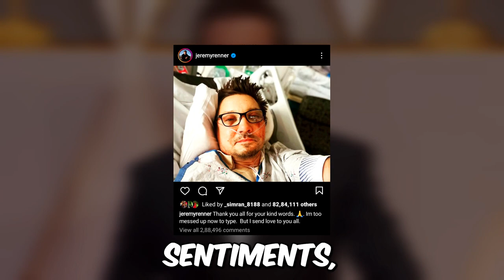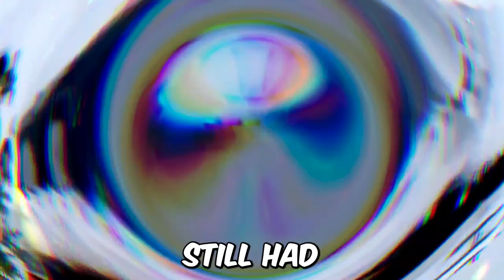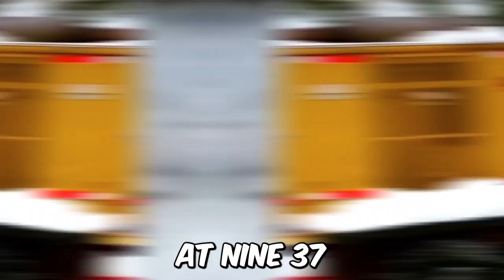After a snow plough accident, Jeremy Renner claims he's Messed Up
Authorities have revealed that Jeremy Renner was "run over" by his own snowplough as it suddenly started to roll, according to the actor's first remark after being struck by it. Renner was the star of The Avengers.
Tuesday afternoon, Renner, who is still in intensive care and still in critical condition, uploaded a photo of himself lying in a hospital bed to his Instagram. The caption said, "Thank you everybody for your warm words.”I'm currently too messed up to type. But I send you all my love. In this video, we will look at the insights into Jeremy Renner’s health condition.